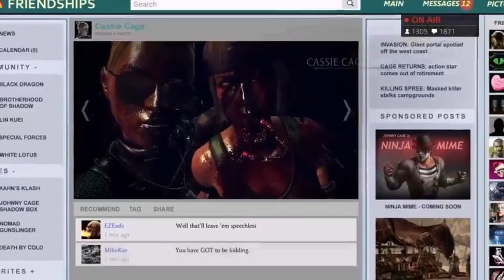cR SonicFox vs C-R-O-S-B-Y-8-7- (Online Matches)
Use code: TeamcR
Show your support via

If you're feeling the cRHype, get a CriticalBeaver Controller!

Our servers are hosted by Multiplay!

Want to be a part of the cR Hype?

Start by following it!

Want to go one step further? Sport our Apparel!